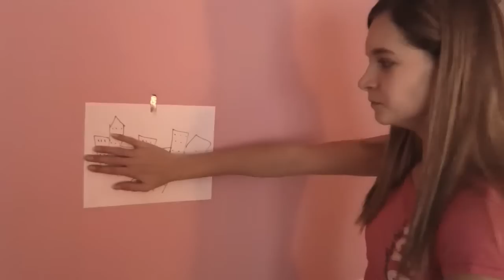Weirdness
Little bits of videos we have made. This is for u Miya! We miss u!